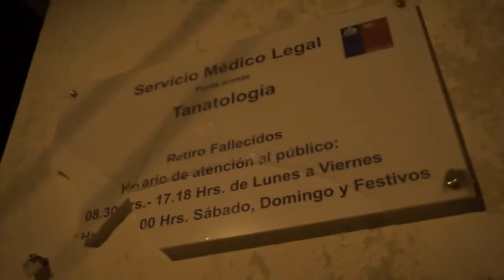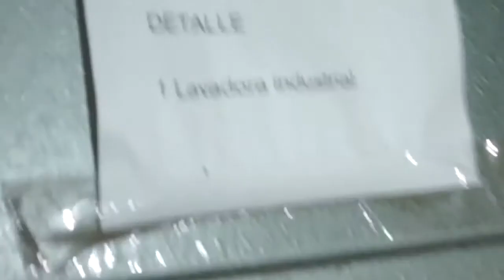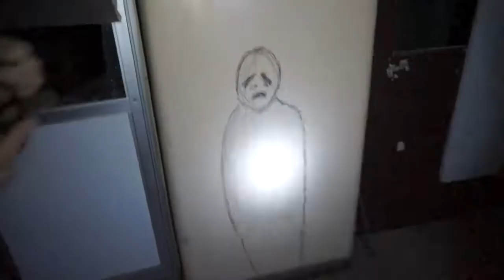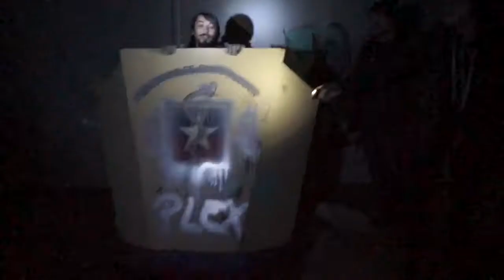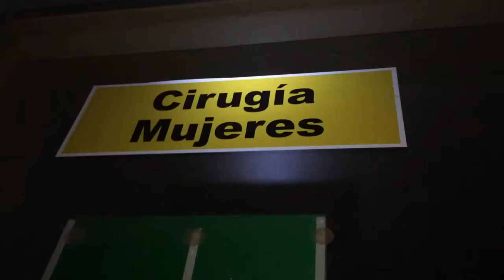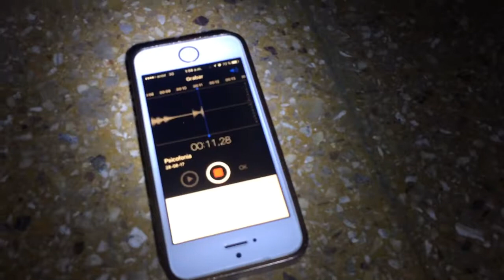Exploracion Urbana a un Hospital Abandonado